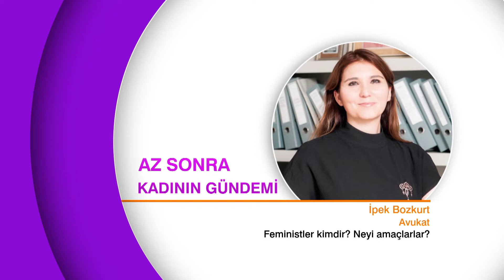TÜRKİYE'DE KADINLARIN EN BÜYÜK SORUNLARI!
KADININ GÜNDEMİ BÖLÜM 26 - PART 1
Konuk: Avukat İpek Bozkurt
Kadın Meclisleri Üyesi Sultan Gurbey